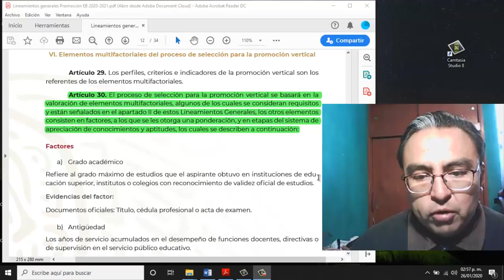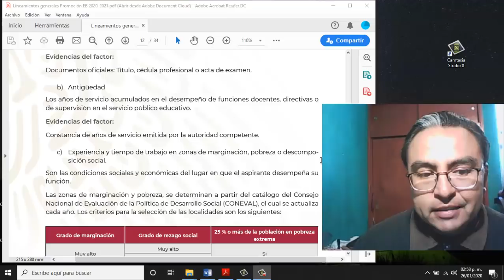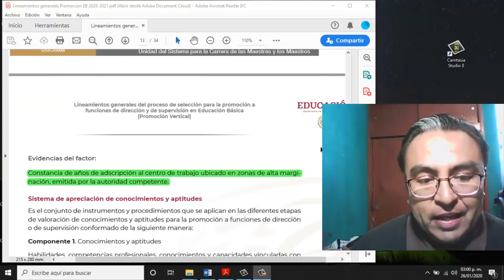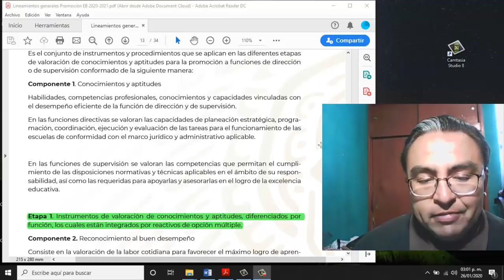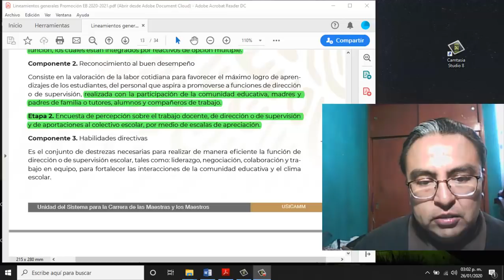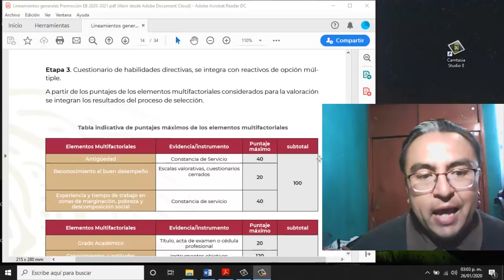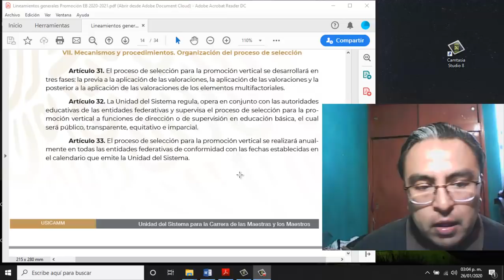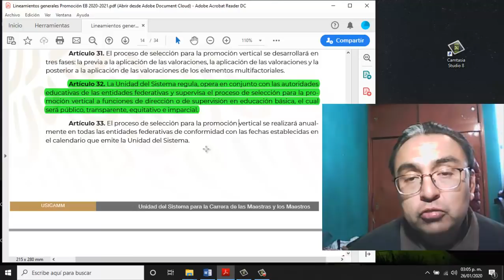Promoción - Elementos multifactoriales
En este video repasamos el valor de los elementos multifactoriales que determinarán el lugar que ocupen los participantes en las listas ordenadas.